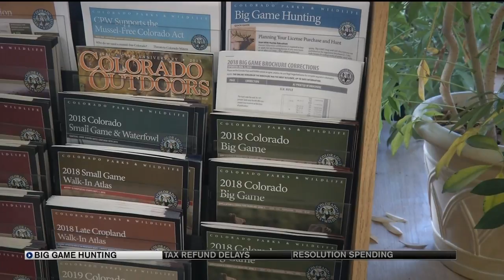Colorado Parks and Wildlife wants hunter input on big game season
Colorado Parks and Wildlife wants your input on how to manage the state’s big game hunting.  Officials review the process every five years. Over the next two months, they’ll be gathering ideas, suggestions, and concerns from hunters.